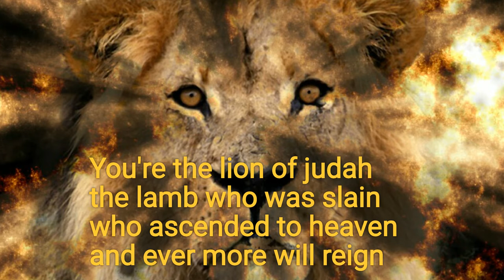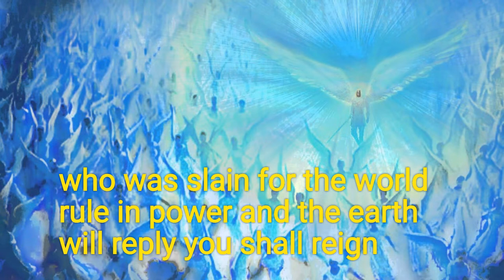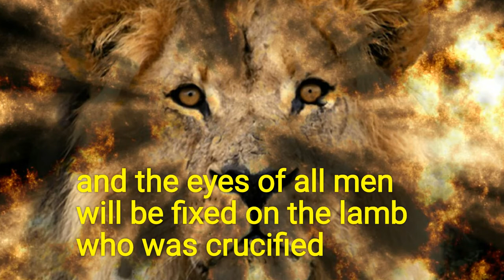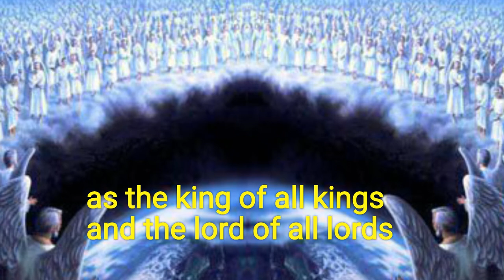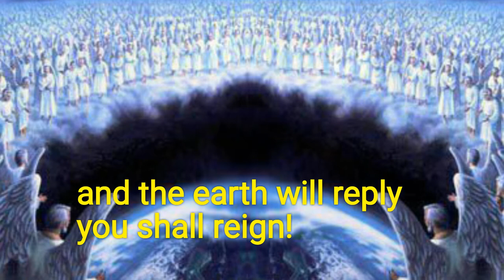The lion of judah-paul wilbur HD(with subtitles)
The book of life & gods elect sealed 144000(parts 1-18)
Part 1